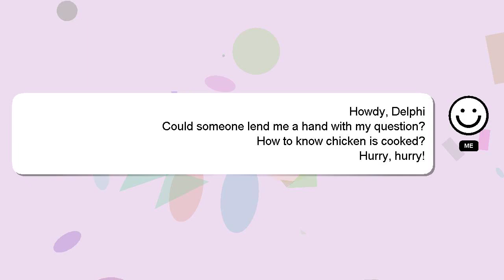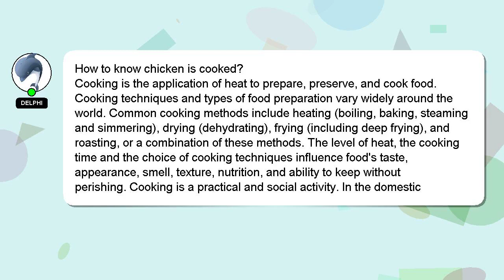How to know chicken is cooked?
Allow me to introduce myself briefly, Good day, I am Delphi. Let me help you get the answers you need to your questions. - How to know chicken is cooked?

Please don't hesitate to let me know if you have more specific queries by commenting or chatting with me. I will express my appreciation for your answer by 'hearting' it.

*2 What we are experimenting :*